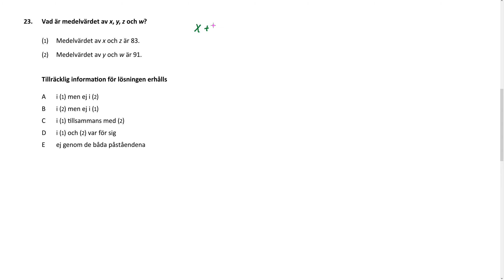Högskoleprovet Uppgift 23 Provpass 4 Hösten 2021 24 oktober